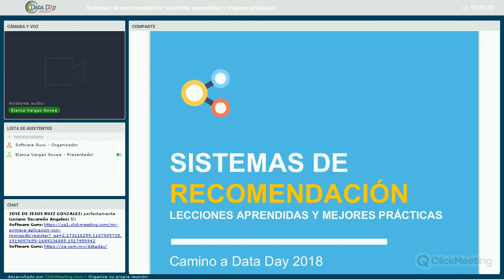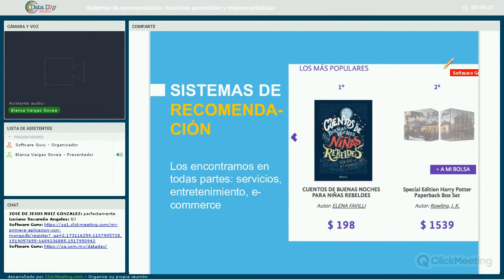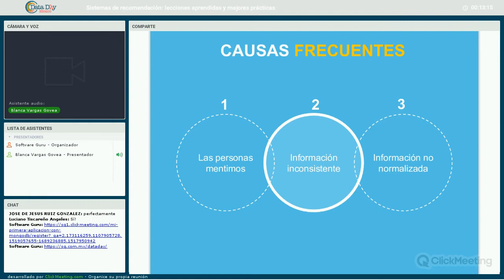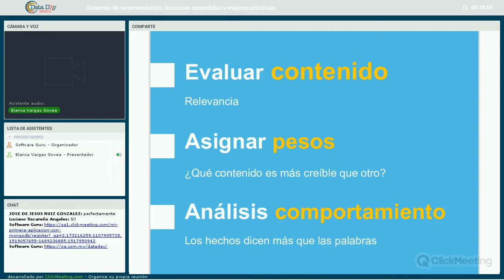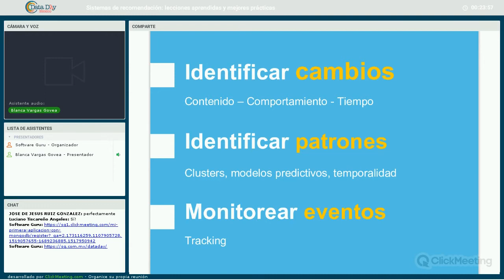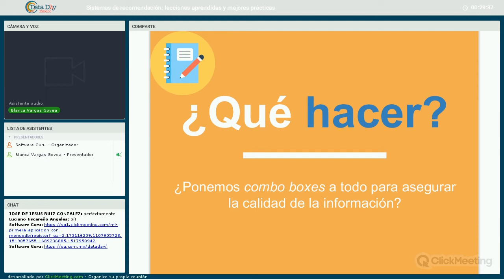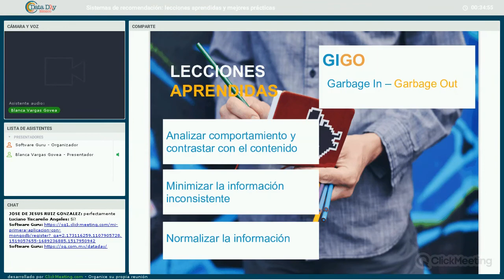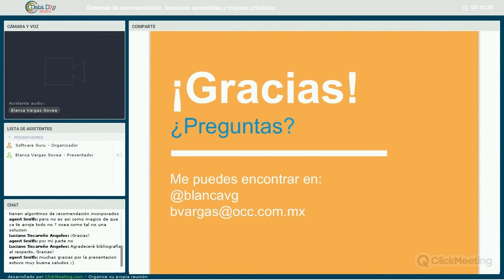Sistemas de recomendación: lecciones aprendidas y mejores prácticas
Pero como te habrás dado cuenta, lograr dar recomendaciones que realmente sean del interés de los usuarios no es trivial.
En esta sesión estudiaremos lecciones aprendidas y mejores prácticas para diseñar sistemas de recomendación eficaces.